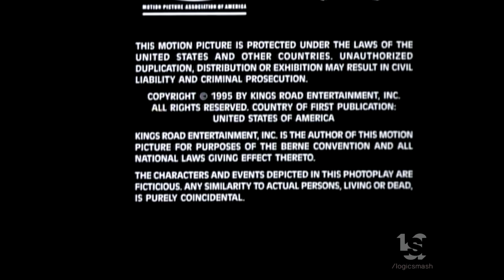Modern Times Group (1995)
From " Kickboxer 5: Redemption"